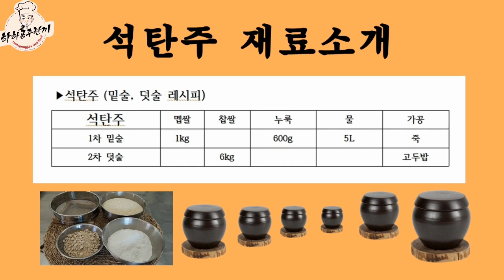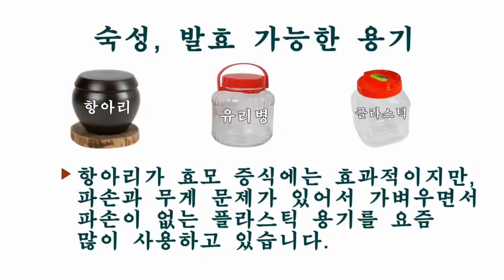석탄주 (이양주) 쉽게 만드는법 막걸리 전통주 만드는법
안녕하세요?
건강한 요리를 만드는 하하공주입니다
추석명절 잘 보내셨나요?
술만들기 딱 좋은 계절인 만큼 오늘은 맛이 달고 향기로워 입에 머금고
차마 삼키기 아깝다는 석탄주(惜呑酒)를 빛어 봅니다
석탄주는 대표적인 이양주로 가을은 석탄주를 만들기에 적합한 시기입니다.
여러분들도 석탄주 한번 만들어 보세요~~
하하공주 한끼 / Hahagongju's One Meal
♥이메일: revomeal@naver,com

▶하하공주한끼 방송을 놓치고 않고 모두 보시려면
  “구독“좋아요 클릭! 부탁드려요^^

* AI영상편집기 Vrew로 제작한 영상